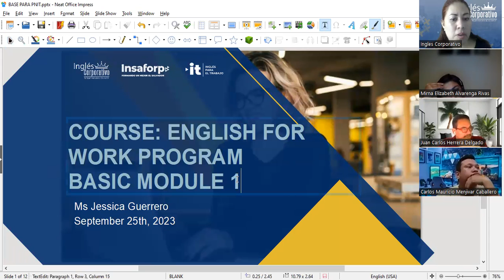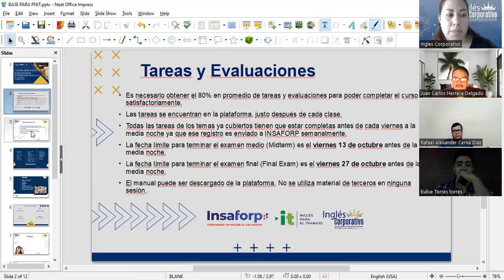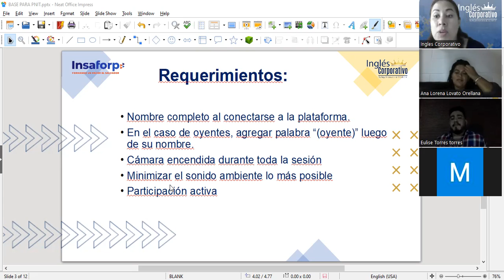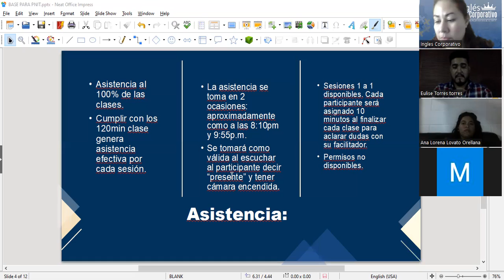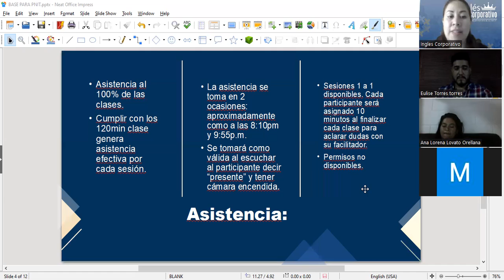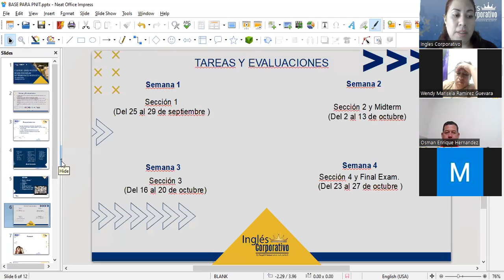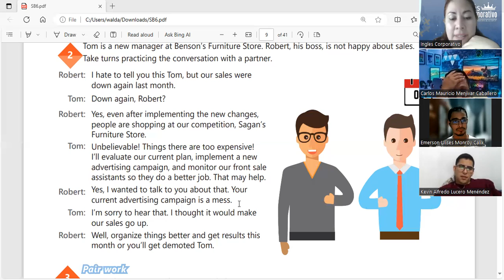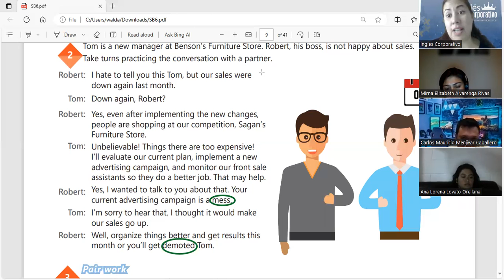Session 1- 25-09-2023-AC29750-0038-2023-Guerrero-Provide details about a manager's responsabilities